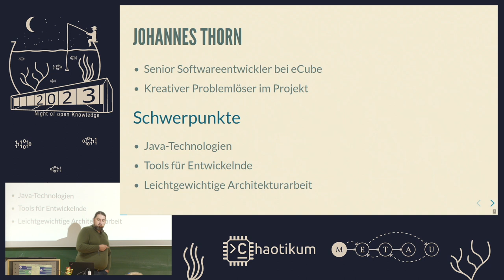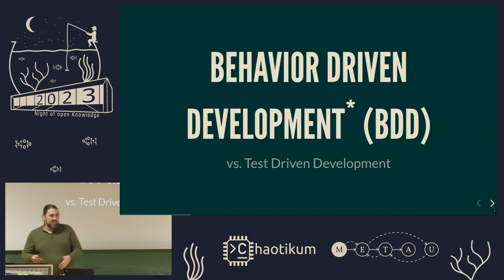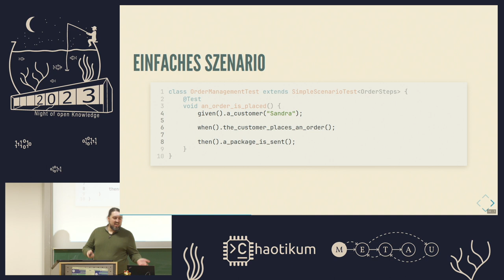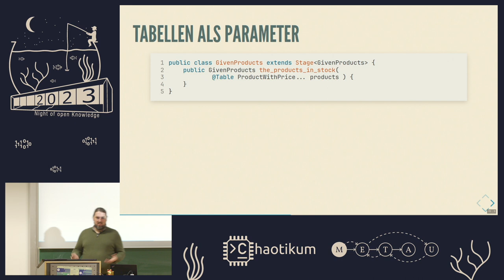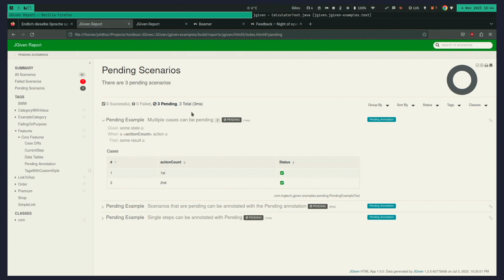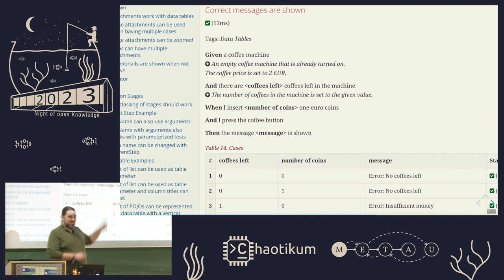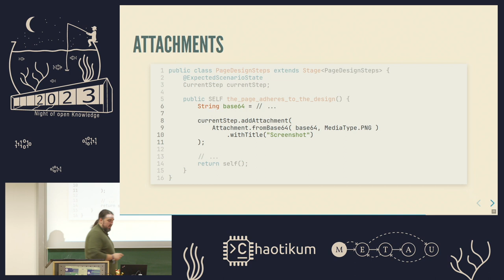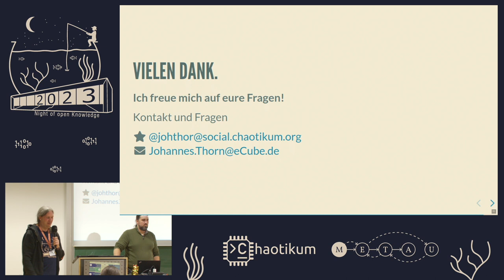Endlich dieselbe Sprache sprechen! von Johannes Thorn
In der Sprache der Domäne erstellte Testberichte sind präzise Beschreibungen der Systemanforderungen und dienen zugleich als ausführbare Spezifikationen. Sie fungieren als lebendige Dokumentation des Systemverhaltens, erleichtern den Austausch mit der Fachabteilung und klären, ob die Implementierung den Anforderungen entspricht. JGiven ist eine leichtgewichtige Test-Bibliothek, die uns ermöglicht, unsere gewohnten Test-Werkzeuge in der IDE zu nutzen und dennoch leicht verständliche Testberichte in der Fachsprache zu erstellen. Wir müssen keine neue Syntax erlernen, sondern beschreiben die Szenarien einfach in Java. Dadurch können sie wie Produktiv-Code behandelt und mühelos angepasst werden. Nach den ersten Schritten mit JGiven+JUnit werden wir sehen, wie aus einer Menge von TestCases ein lesbarer HTML-Report generiert wird. Danach individualisieren wir den Report und erkunden die vielfältigen Optionen für datengetriebene Tests.